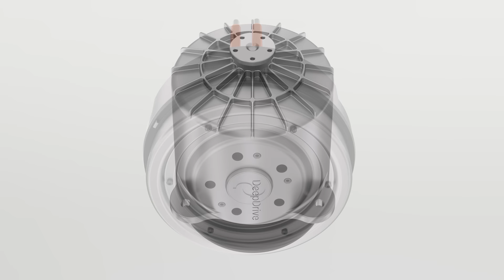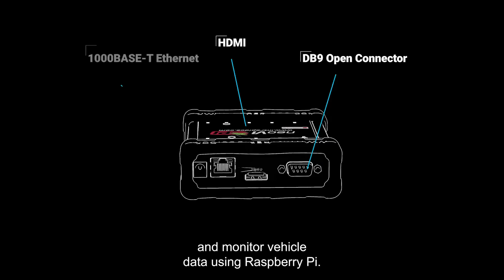EV Chargers Will Outnumber Gas Stations Soon; Tesla Could Drop 4680 Cells - Autoline Daily 3852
0:00 EV Chargers Will Outnumber Gas Stations Soon
0:53 Battery Recycling Growing Fast
1:27 Magna Loses Jaguar, Looks to Chinese
2:13 Tesla Could Drop 4680 Battery Cells
3:08 Hybrids Drive EU Sales Growth
3:44 Volvo Posts Record Profit
4:27 VW Launches New EV Sub-Brand in China
5:57 Startup Claims Most Efficient EV Motor
7:20 BYD Making ADAS Standard on More Affordable Models